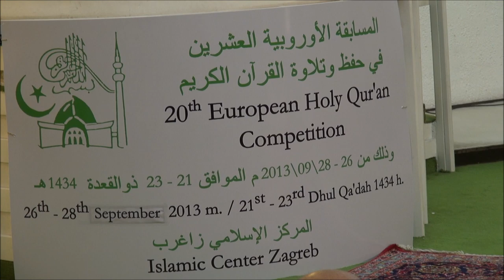ABDERRAHMANE TOUKANE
20. EUROPSKO NATJECANJE UČAČA KUR'ANA
1. mjesto u kategoriji Tilavet
Islamski centar Zagreb, 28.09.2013./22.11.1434. h.g.